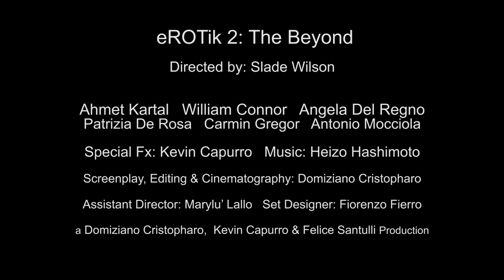eROTik 2 - Trailer: horror e necrofilia si incontrano nel nuovo film estremo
eROTik 2 Trailer: Horror e necrofilia si incontrano nel nuovo film estremo – Il sequel/remake del controverso film del 2019 torna più disturbante che mai! Diretto da Slade Wilson, eROTik 2 spinge i confini del cinema horror estremo, esplorando la mente di un serial killer ispirato a Jeffrey Dahmer. Questo nuovo capitolo promette scene ancora più estreme, con un mix di necrofilia, gore e orrore psicologico.

Protagonista del film è Ahmet Kartal, accompagnato dagli effetti speciali crudi di Kevin Capurro. Se sei appassionato di cinema splatter, gore o film che sfidano ogni limite del genere horror, il trailer di eROTik 2 ti immergerà in un viaggio tra le peggiori perversioni umane. Non perdere l’anteprima di questo film scioccante, un’esperienza cinematografica estrema da non guardare a cuor leggero.